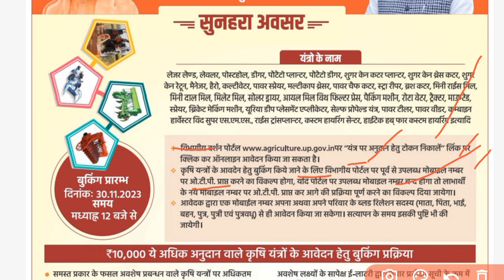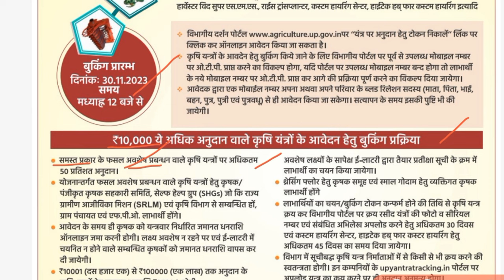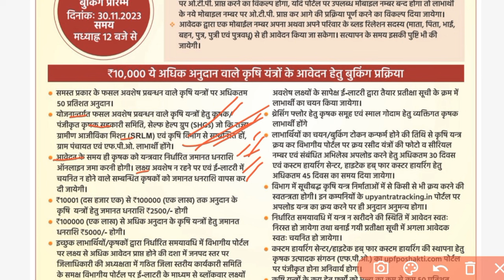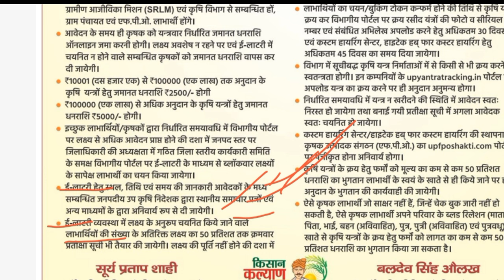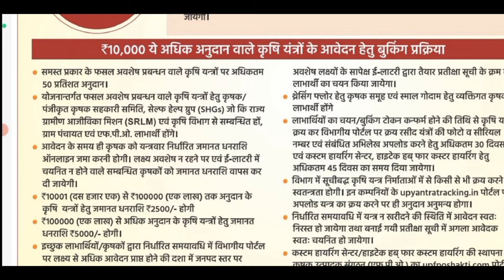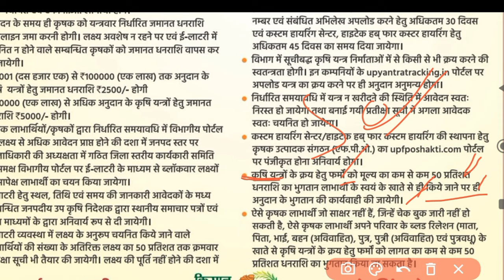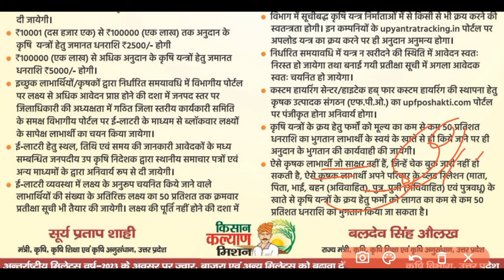ट्रैक्टर रोटावेटर हैरो कल्टीवेटर कस्टम हायरिंग सेंटर 50%अनुदान पर || फ्री कृषि यंत्र योजना 2023-24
krishi yantra subsidy bihar,krishi yantra subsidy ki jankari bihar,
krishi yantra subsidy yojana,
krishi yantra subsidy 2023-24,
krishi yantra subsidy yojana 2023,krishi yantra online kaise kare,
krishi yantra subsidy ka form kaise bhare,bihar krishi yantra subsidy yojana
Krishi yantra subsidy Yojana online